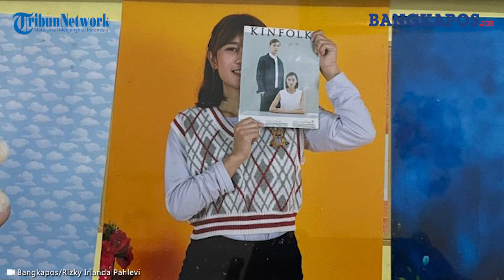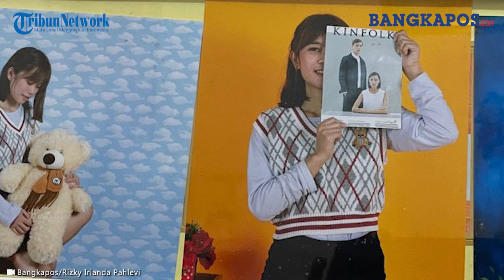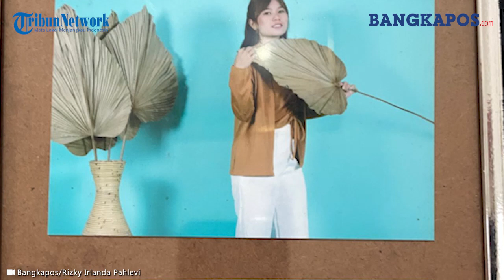'Nak Pulanglah, Ibu Rindu', Ini Pesan Menyentuh Orang Tua Dona Ing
Nak Pulanglah, Ibu Rindu, Ini Pesan Menyentuh Orang Tua Dona Ing Karyawati Alfamart yang Pergi Tanpa Pamit

Nak Pulanglah, Ibu Rindu, Ini Pesan Menyentuh Orang Tua Dona Ing Karyawati Alfamart Pangkalpinang yang Pergi Tanpa Pamit

Album foto Dona Ing Media yang menghiasi hampir di setiap sudut rumah kini memiliki makna lain bagi sang ibu Asma (43) yang terus menahan rindu, hingga air matanya pun mengalir di pipi saat menceritakan putri bungsunya Dona Ing Media (22) yang sudah hilang sejak Jum'at (03/06/2022) lalu.

18 hari sejak kepergiannya dari rumah kabar baik pun datang setelah Dona Ing Media, sempat menelpon Emhar untuk memberikan kabar tentang keberadaannya.

"Susah payah tinggalkan kampung biar anak bisa makan, kalau bukan karena anak gak akan nginjak Bangka. Ing itu dulunya ikut kakanya, terus setelah satu tahun baru kami nyusul. Demi jaga anak jangan sampai terkena pergaulan bebas, tapi sekarang malah hilang kayak gini," ujar Asma kepada Bangkapos.com Senin (20/06/2022) di kediaman Perumahan pondok Indah 6, Kelurahan Air Itam, Kecamatan Bukit Intan, Kota Pangkalpinang.